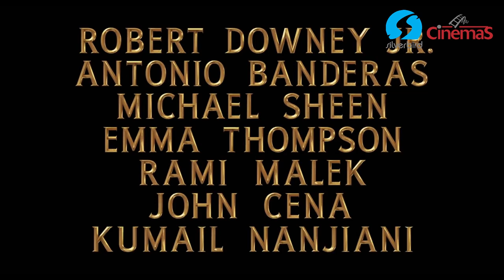Dolittle Official Trailer Silverbird Cinemas Ghana | January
Dolittle.